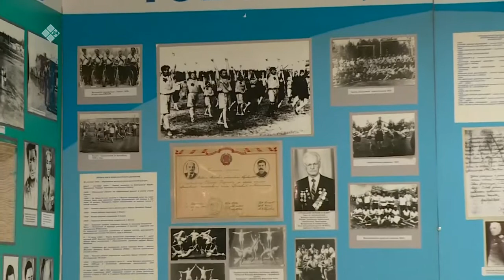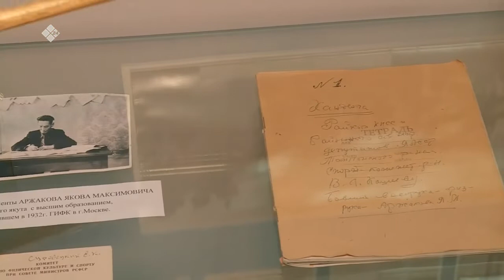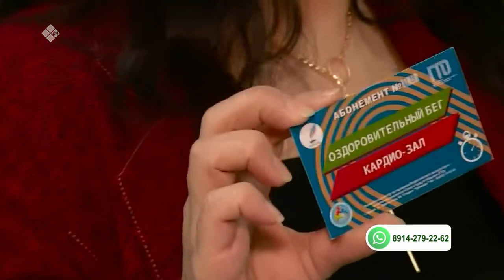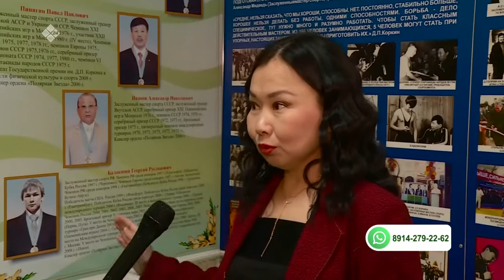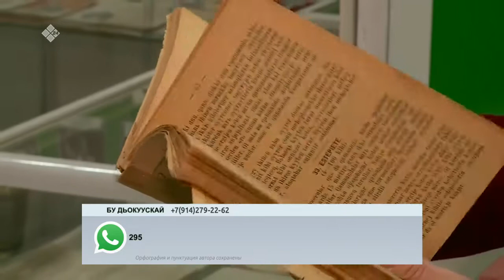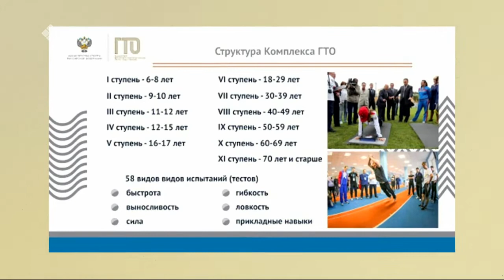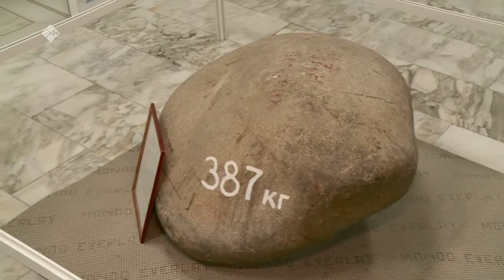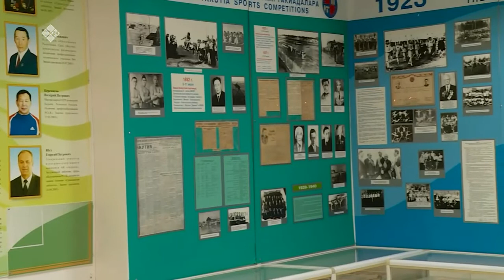«Бу Дьокуускай» биэриигэ: СӨ физкультуратын уонна спордун историятын түмэлигэр (02.03.21)